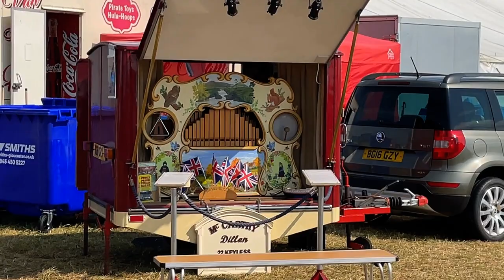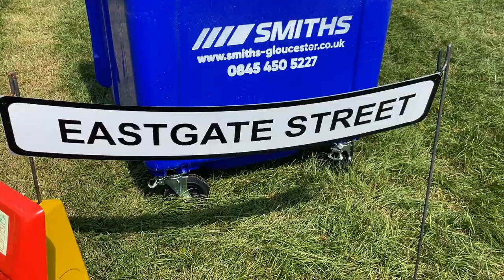GLOUCESTERSHIRE STEAM,VINTAGE EXTRAVAGANZA 020824